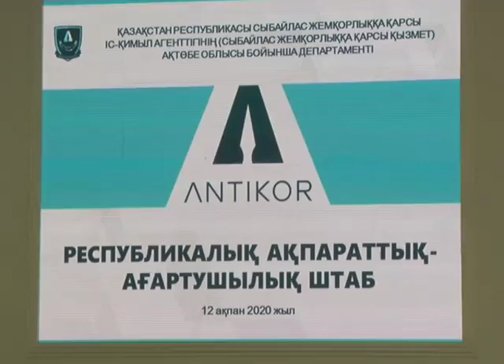Жастар жемқорлыққа қарсы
ҚР Сыбайлас жемқорлыққа қарсы іс-қимыл агенттігі республикалық ақпараттық-ағартушылық штабының жетекшісі Ырза Тұрсынзада мен Сыбайлас жемқорлыққа қарсы іс-қимыл агенттігінің ресми өкілі Арман Бердалин жұмыс сапарымен Ақтөбеге келді. Агенттік өкілдері өңірдегі жастармен кездесті. Өткен жылы сыбайлас жемқорлыққа қарсы іс-қимыл агенттігі жанынан  "Республикалық  ақпараттық-ағартушылық" штаб құрылды. Штабтың негізгі міндеті аймақтарды аралап, сыбайлас жемқорлыққа қарсы үгіт-насихат жүргізу. Бүгін агенттік өкілдері жастармен кездесу өткізді. Қоғамда жемқорлықтың белең алып бара жатқаны жасырын емес. Жұмысқа орналасу, емтихан тапсыру, тіпті құжат рәсімдеу үшін де қазақстандықтардың "Бәке, Сәкенің" көмегіне жүгінетіні рас. Бірақ, бұл дәурен өтті дейді штаб жетекшісі. Жемқорларды түрмеге жауып, оларды елден аластатқанмен олардың саны өзгермейді. Болашақ жас мамандар пара алу, мемлекетті сату ауыр қылмыс екенін бойларына сіңіру керек. Қоғамның өзгеруі де жастарға байланысты. Республикалық  ақпараттық-ағартушылық штаб тобы Қазақстанның барлық облысын араламақшы. Сыбайлас жемқорлыққа қарсы күрес одан әрі күшейтіледі. Бұл әлем назарын өзіне аударған қауіпті дерт. Сондықтан  жемқорлыққа қарсы күрес тоқтамауы керек деді штаб басшысы.